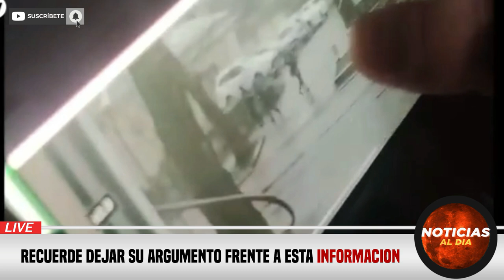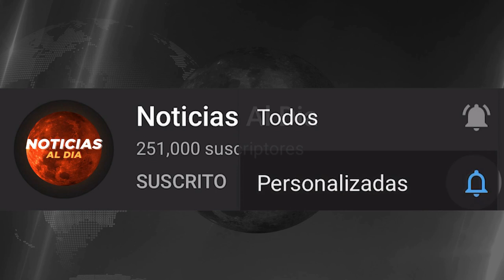RUSIA Y UCRANIA HOY NOTICIAS 15 DE DICIEMBRE 2022, URGENTE INFORMACION ULTIMA HORA HOSTING HOY